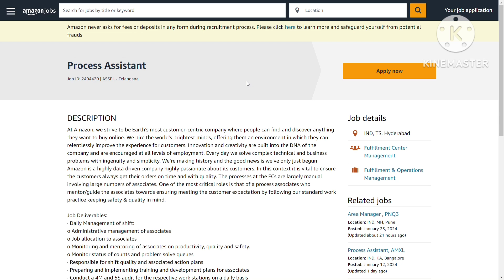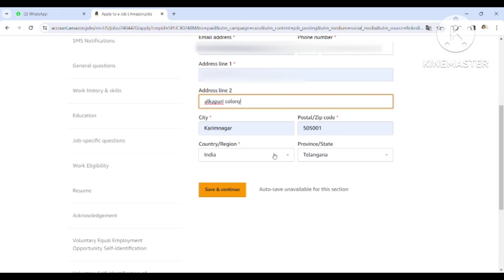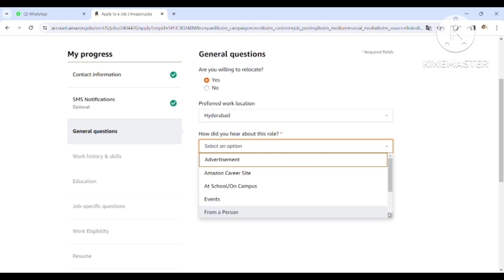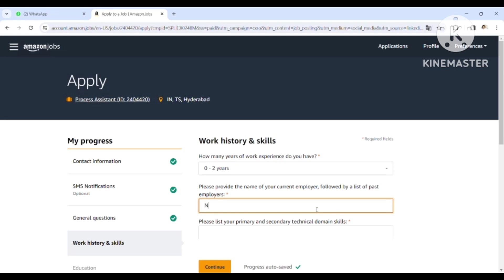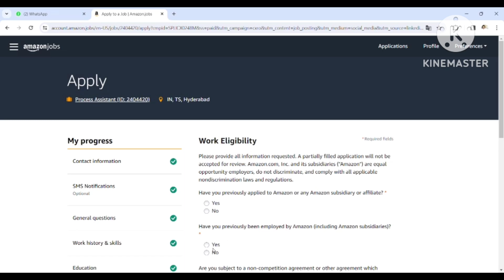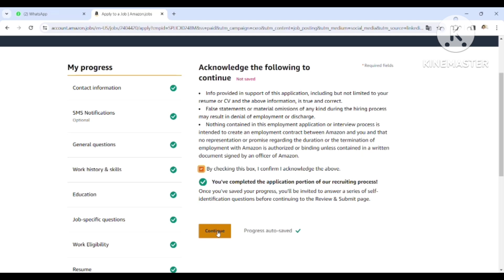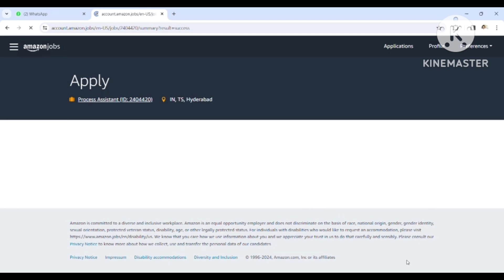AMAZON JOBS/Slalary 25,000/- per month/Latest job updates/Amazon Recruitment/@LimitedFashionDrops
The Topic coverd in this video are:-
Amozon work from Home jobs
Latest jobs
Amozon
Amozon job for fresher
Amazon job Vacancy
Amazon job news 2024
Amazon job process